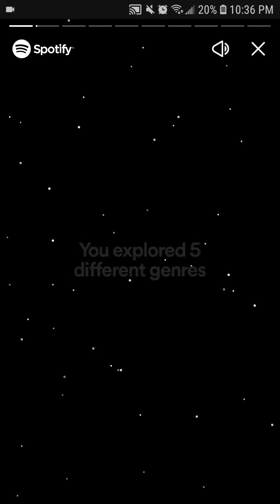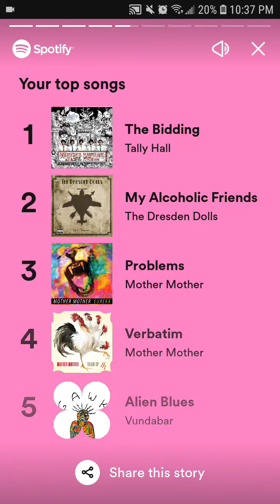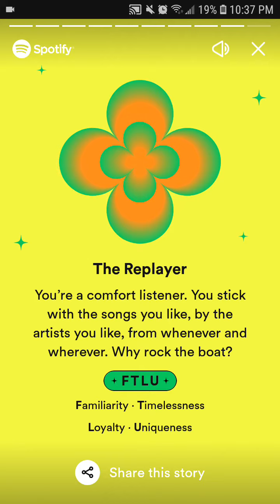My spotify wrapped lol